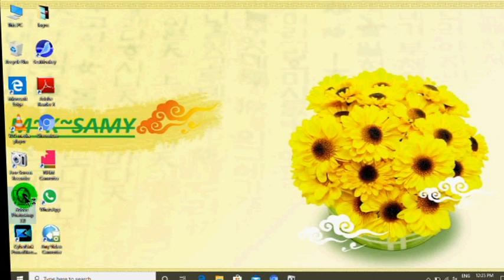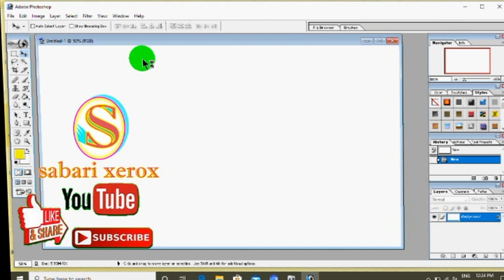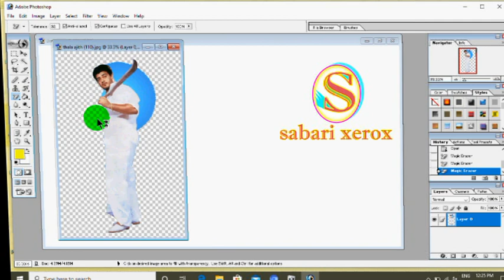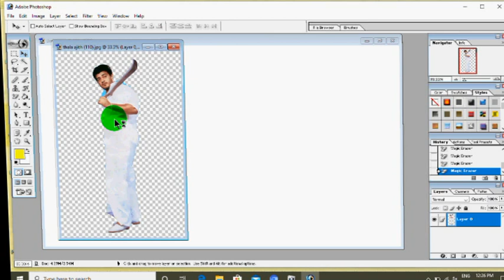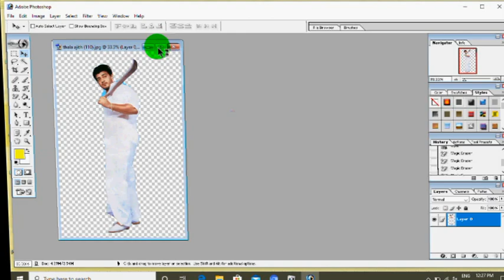create adope photoshop png image& background erase easy fot the photoshop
friends adope photoshop life time free key for available so comment friends im was send a free adope photoshop keys free in life